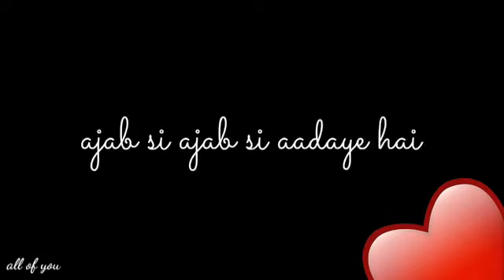Ajab si ajab si aadaye hai